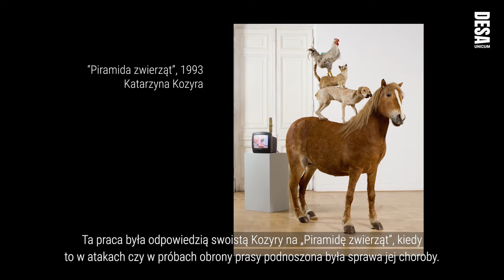Skandaliczna praca Katarzyny Kozyry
„Olimpia” Katarzyny Kozyry jest to najważniejsza, czy też jedna z najważniejszych prac, która konstytuuje nie tylko sztukę krytyczną, ale w ogóle sztukę współczesną w Polsce, a może nawet sztukę. Ta praca wywołała skandal i była swoistą odpowiedzią na „Piramidę zwierząt” kiedy w atakach czy próbach obrony prasy podnoszona była sprawa jej choroby. O pracy opowiada sama artystka, Katarzyna Kozyra oraz Hanna Wróblewska z Towarzystwa Zachęty Sztuk Pięknych.
Na aukcji „Sztuka Współczesna. Nowe Pokolenie po 1989” prezentujemy artystów, którzy już zaistnieli na rynku sztuki. Jednym z nich jest również Wilhelm Sasnal, którego praca jest przybliżona w filmie. Dzieło jest przykładem popbanalizmu o którym opowiada Michał Bolka, ekspert DESA Unicum. Koordynatorka aukcji, Katarzyna Żebrowska, przytacza kontekst inwestycyjny tego segmentu. Tylko w 2021 wartość sprzedanych na tych aukcjach prac zwiększyła się o ponad 100%.